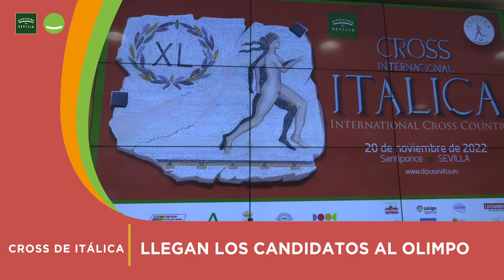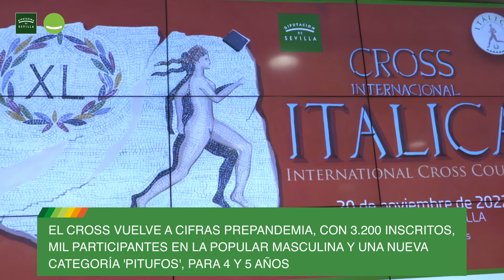Recepción a atletas internacionales Cross de Itálica